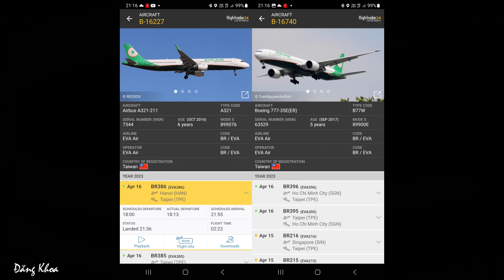Cận cảnh 2 chiếc máy bay của Eva Air va chạm trong đêm ở sân bay QT Đào Viên: B-16227 và B-16740.